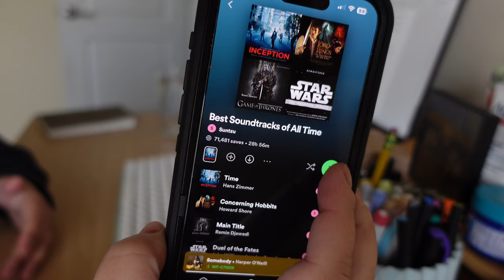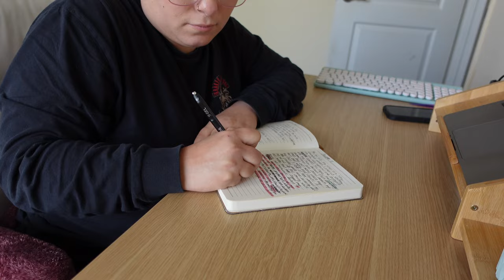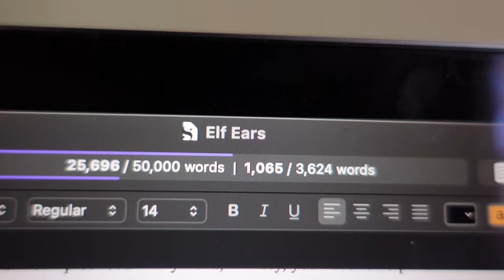i tried writing like sarah j. maas | famous writing routines | writing vlog ep 12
Hi everyone! This is part of a series where I try out famous authors’ writing routines!  Testing these writing routines has been a super fun process for me while trying to write a novel. It’s kept the process really fresh and exciting. I was particularly excited to try out this routine because of all the fun quirks Sarah J. Maas incorporates into her daily writing ritual. Emulating her writing routine was a really fun process.

If you have another famous writing routine you’d like me to try, leave it in the comments and give this video a thumbs up so I know you liked it!

Q/A & Discussion:
What is your writing routine?
Are you an ALL day writer, morning writer, night writer, or weekend writer?
Would you try this routine? Why?

Timestamps:
0:00 - introduction
0:20 - about sarah j. maas
1:07 - breakfast & many beverages
1:56 - the routine, quirks & my predictions
6:05 - working through the scenes & what's brewing in my wip
7:52 - first writing session & quick lunch
9:58 - writing by hand
11:14 - mad dash & funny faces
12:06 - losing my stamina & taking a break
14:15 - the good, the bad, the ugly & the end